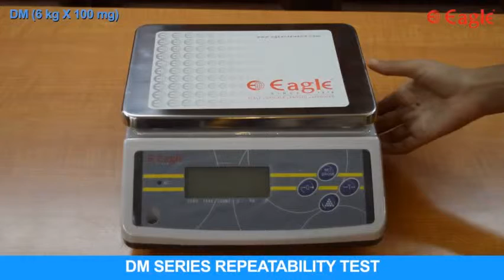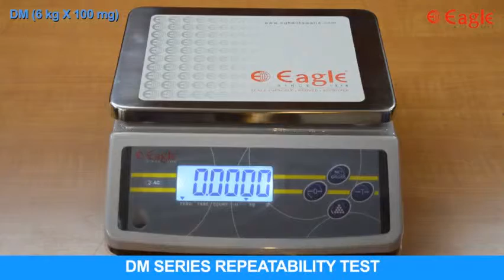Eagle Calibration repeatability